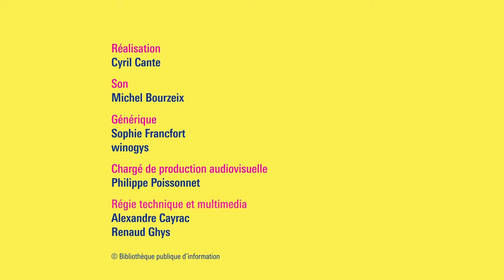Lucie Taïeb et Manu Codjia : Sous la poésie, l’ordure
À sa fermeture en 2001 la décharge de Fresh Kills était la plus grande du monde. Vingt ans plus tard, elle doit devenir un immense parc, construit sur les déchets. C’est autour de ce refoulement du rebut que débute le projet d’écriture de Lucie Taïeb. Freshkills, comme son objet d’étude, est un texte qui procède par strates. À l’élaboration du reportage se superpose un travail poétique qui traverse l’œuvre de Lucie Taïeb, à mesure que la documentation cède le pas à une interrogation plus vaste sur notre capacité à contenir nos ordures dans l’espace enfoui de notre psyché collective.

La plupart des textes de Lucie Taïeb ont fait l’objet de lectures musicales. Pour mettre en musique Freshkills, l’autrice collabore avec Manu Codjia, dont la guitare jazz promet d’épouser les jeux de décrochage à l’œuvre dans ce texte qui mêle discours techniques, commentaire sur les mutations du tissu urbain et introspection poétique.

Lucie Taïeb a publié plusieurs recueils de poésie. Freshkills est son premier texte publié à La Contre-allée. Elle est également traductrice de l’allemand et enseigne la littérature comparée à l’Université de Brest.

Manu Codjia est guitariste de jazz formé au Conservatoire national de Paris. Il est l’auteur de quatre disques en tant que leader et membre du duo Handprint avec François Arnold.